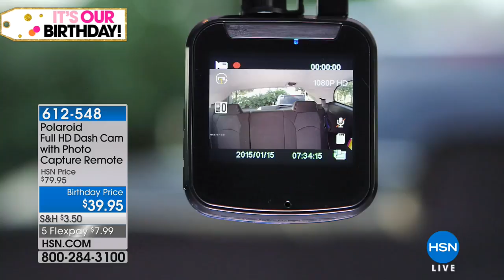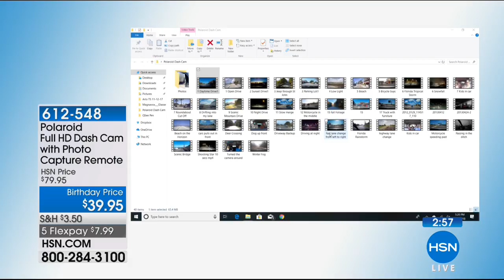Polaroid Full HD Dash Cam with Photo Capture Remote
The next time you plan a road trip, don't leave home without this compact dash cam. It captures a 120degree field of view in full HD with...